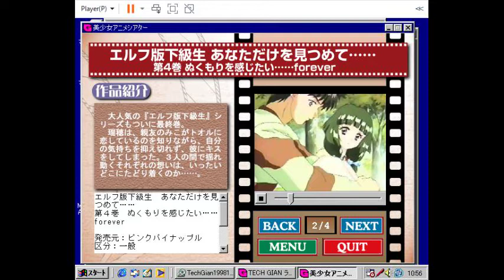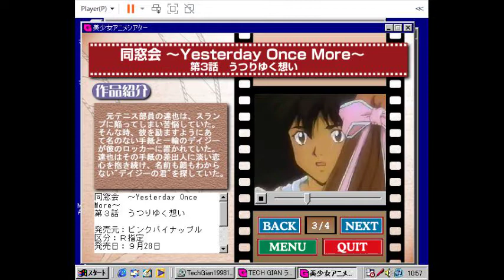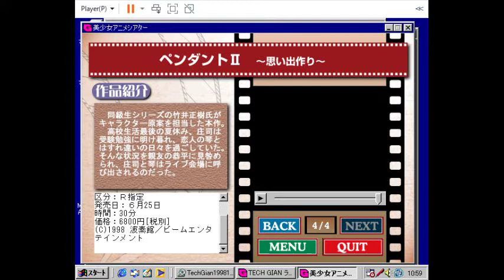1998 10 OVA